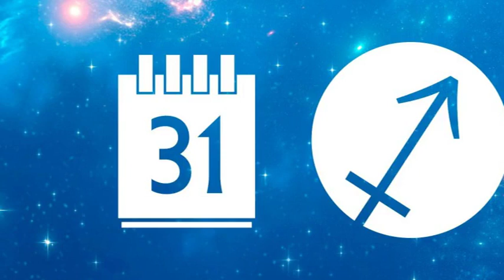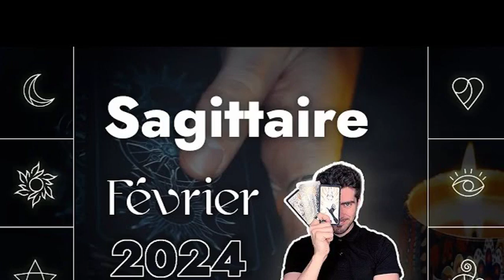Horoscope Sagittaire de février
Ce mois de février sera très positif dans le domaine professionnel pour vous. De dures épreuves sont à prévoir mais vous serez armé pour y faire face. Ce qui rendra votre victoire encore plus belle ! En ...